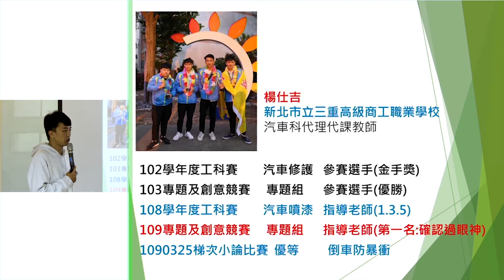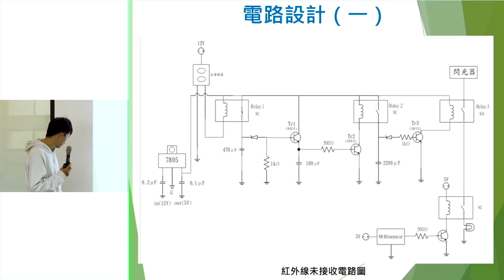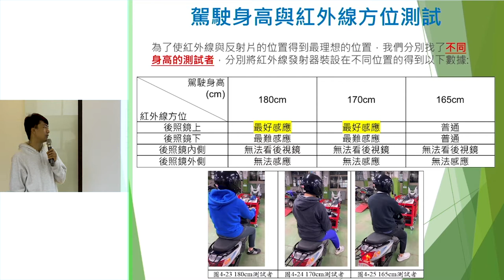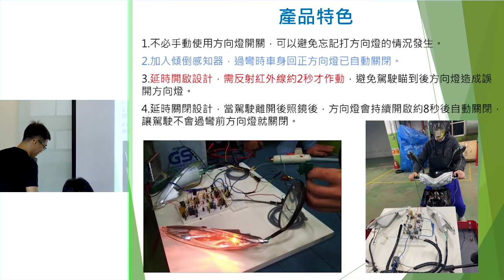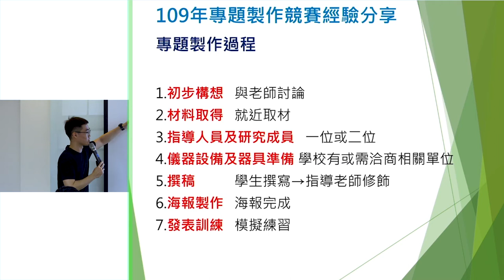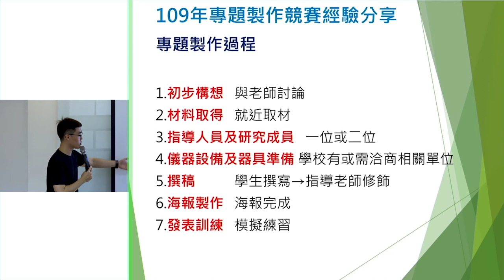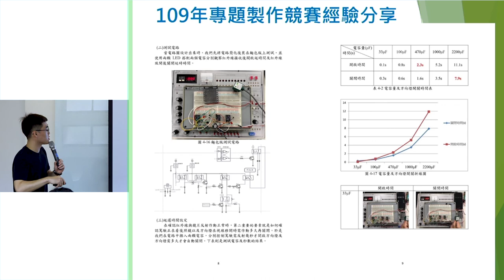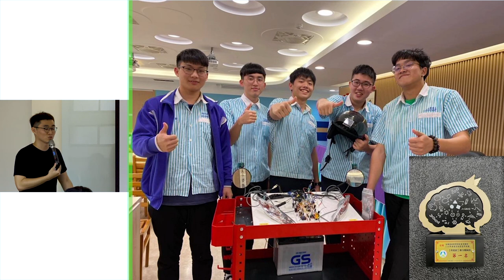109年專題研習(動力機械群-楊仕吉、林仲一教師)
【動力機械群】
109年10月28日
特別邀請動力機械群-楊仕吉 林仲一教師分享指導經驗。